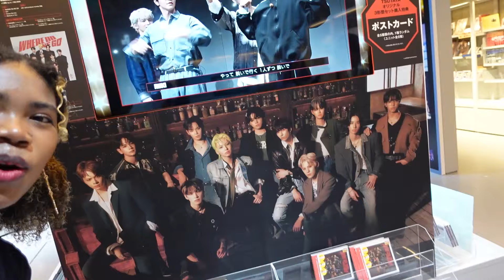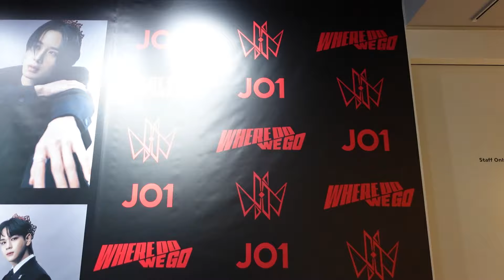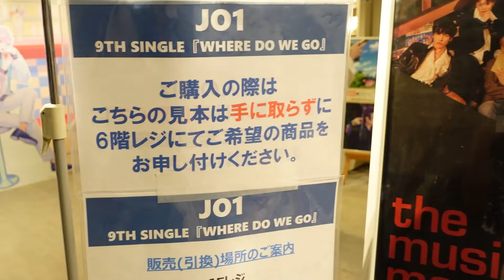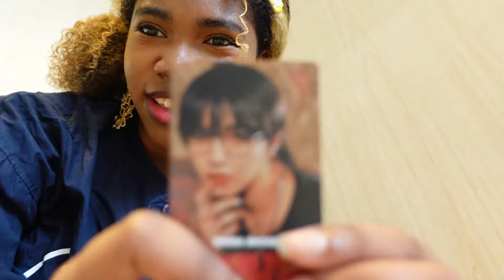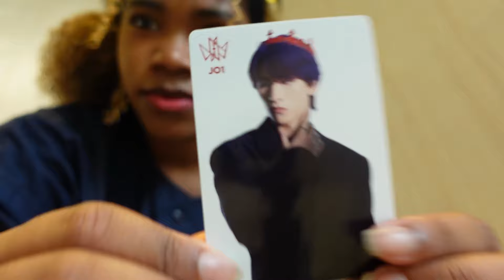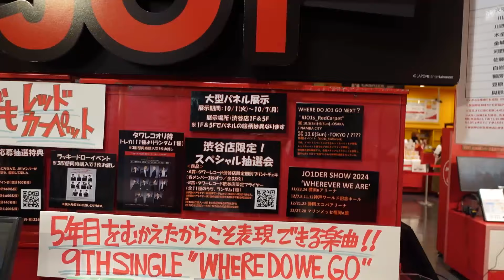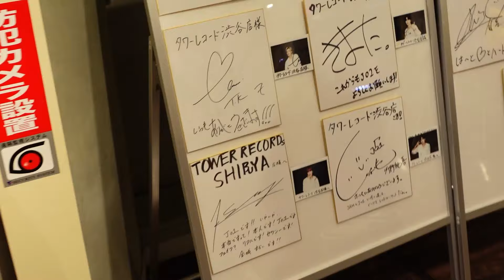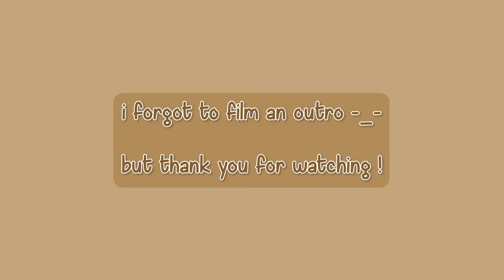[JAM-LOG] | JO1 WHERE DO WE GO RELEASE DAY | EP. 38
congrats JO1 on another very slayful release !!! STREAM ICY !
𝗝𝗢𝟭 𝟵𝗧𝗛 𝗦𝗜𝗡𝗚𝗟𝗘
"𝙒𝙃𝙀𝙍𝙀 𝘿𝙊 𝙒𝙀 𝙂𝙊 "
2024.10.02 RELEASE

♪ Donut (Prod. by Lukrembo)